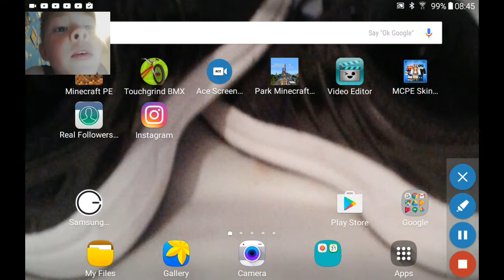WORKING ON THE NEW HOUSE!!